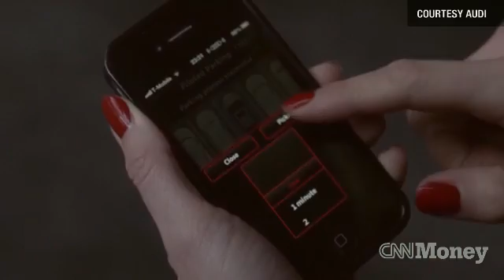How Audi sees the future of cars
Audi of America president Scott Keogh talks about Audi's technological breakthroughs in plug-in and self-driving vehicles.